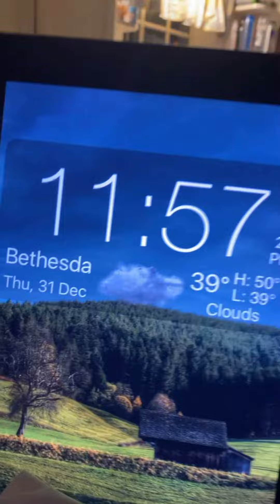Happy New Year!!!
Happy New Year! Happy New Year! ENJOY!